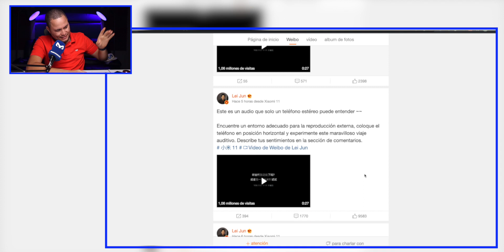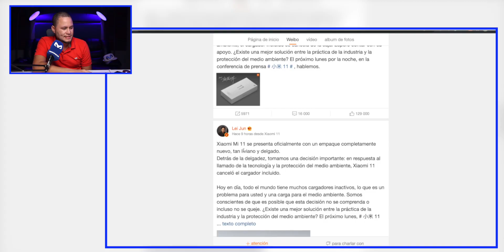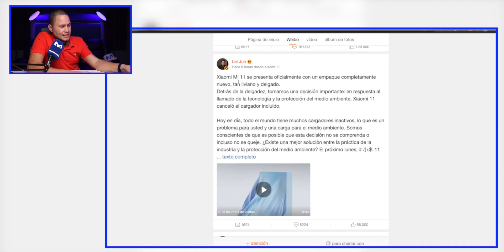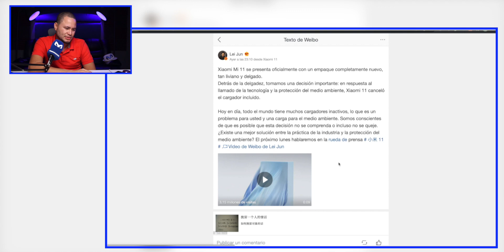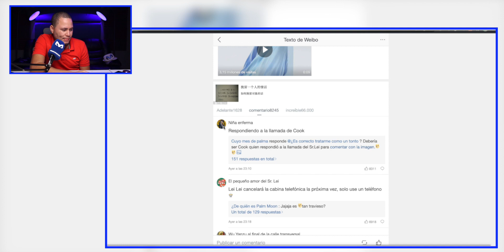XIAOMI NOS TRAICIONA!!!!!!!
DOCUMENTAL RECOMENDADO SOBRE LA GRAN ESTAFA DE Juan TAVAREZ COMPARTE!

Xiaomi lo hace de nuevo: